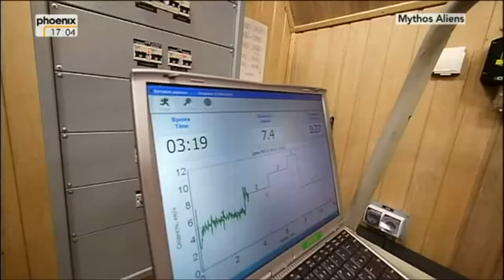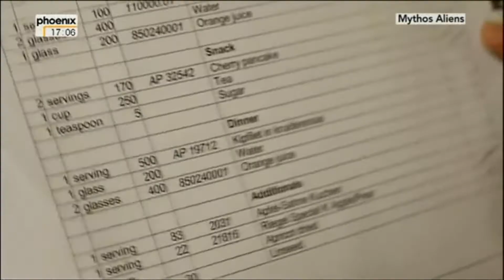Mythos Aliens - die Suche nach Leben im All (5/6)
Aus dem Text der Redaktion:

"Sven Thomsen spricht u.a. mit:

    Norbert Junkes (Astrophysiker Max-Planck-Institut)
    André Kramer (Vorsitzender Gesellschaft zur Erforschung der UFO-Phänomene)
    Tilman Spohn (Leiter Planeteninstitut Berlin)
    Prof. Susanne Hüttemeister (Radioastronomin)

PHOENIX begibt sich auf die Suche im All. Welche Geschichten ranken sich um das Leben im All? Wie ist der aktuelle Stand der Forschung? Was machen wir Menschen, um uns an der Suche aktiv zu beteiligen?"